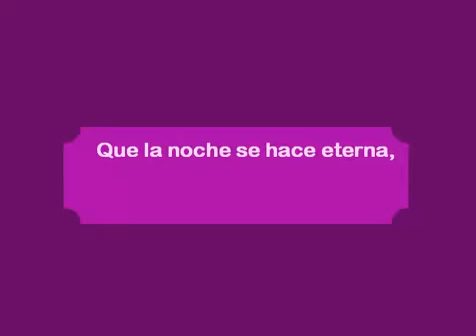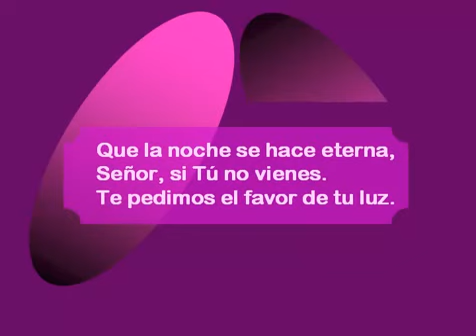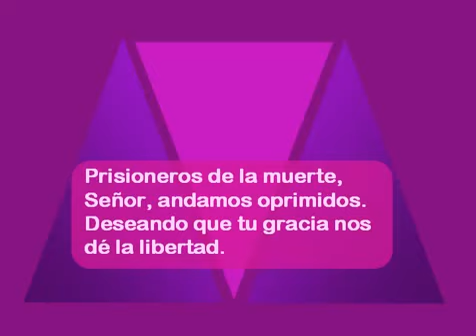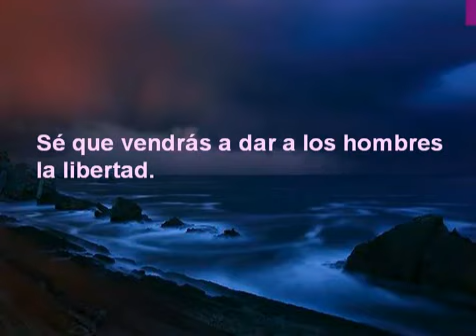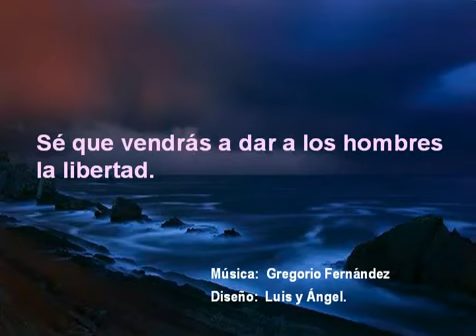Canto de Adviento 2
SE QUE VENDRAS
Gregorio Fernández
CD. Esperando al Señor

SE QUE VENDRÁS
AL FIN DE LOS TIEMPOS,
PARA ARRANCAR
LA FUERZA DEL MAL,
 SE QUE VENDRÁN A DAR
A LOS HOMBRES LA LIBERTAD.

Celebramos tu venida,
Señor en medio de nosotros,
esperamos verte pronto
en nuestro caminar,
que la noche se hace eterna,
Señor si tu no vienes,
te pedimos el favor de tu luz.

Peregrinos en la vida,
Señor, buscamos tu presencia,
caminamos en silencio
para escuchar tu voz,
porque oyendo tu Palabra
sentimos fortaleza,
te pedimos un impulso de fe.

Prisioneros de la muerte,
Señor andamos oprimidos,
deseando que tu gracia
nos de la libertad,
porque tu eres para el hombre:
verdad, camino y vida,
te pedimos vengas pronto, Señor